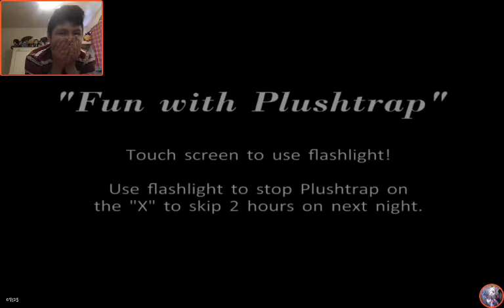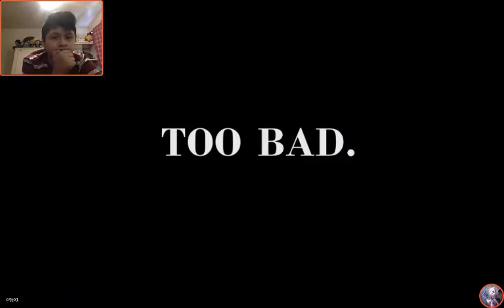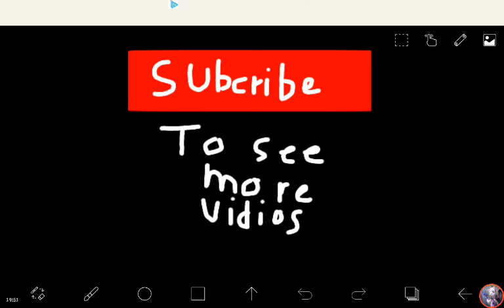Fnaf 4/😱😨 I'm not going to play this game ever again